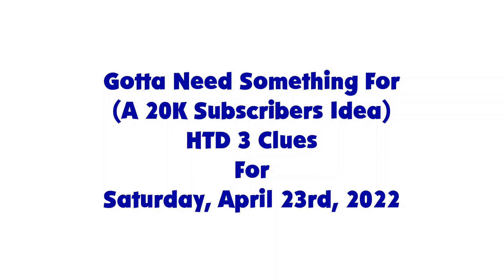A 20K Subscribers Message For The HTD 3 Clues Videos